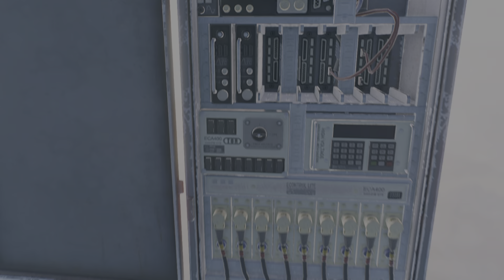Dying Light 2: Stay Human/Part 22/Silverhammer8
On part 22. We're trying to take the VNC broadcast tower with the Peacekeepers and it didn't go as well planned. All the Peacekeepers that Aiden known had all died by the infected and it was very sad. We took the tower and gave it to Frank because he said that he wanted to entertain the community by his own podcast and music and I feel happy for Frank. Hope you enjoy watching this video.